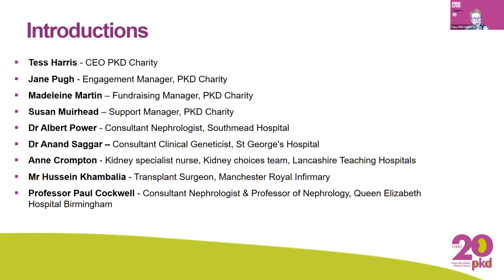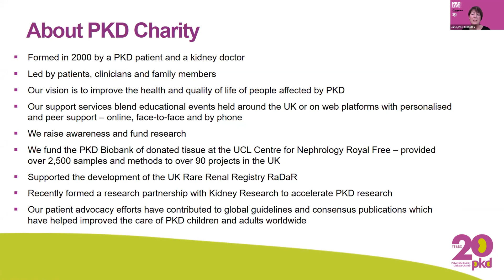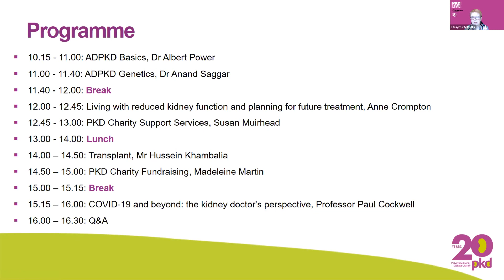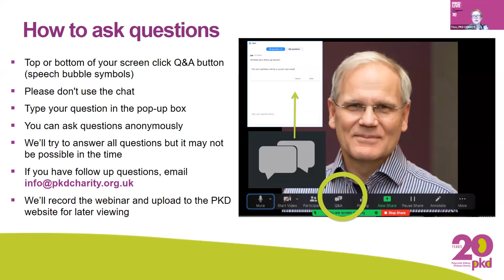PKD LIVE: ADPKD Information and Support Day, 21 November 2020 - introduction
In response to the pause on live events due to COVID-19, Tess Harris, PKD Charity CEO , introduces our 2nd virtual Information and Support Day.

About PKD:
Autosomal Dominant Polycystic Kidney Disease (ADPKD) is a genetic condition where several cysts form and grow on various organs in the body, but mainly the kidneys. Affecting over 12 million people around the world and up to 70,000 adults and children in the UK, ADPKD is the most common genetic kidney disease and the fourth leading cause of kidney failure. There is currently no cure.

PKD Charity is the first and only UK charity solely dedicated to improving the lives of people affected by PKD.

Since 2000 we’ve been helping individuals and families to live life as fully as possible by providing the best year-round support, tools and inspiration.

We’re a small charity with big ambitions; campaigning to improve services, promote understanding, and fund research into discovering better treatments, new treatments, and a cure for PKD.

Our close partnerships with clinicians, scientists, other major kidney charities and health authorities mean the information we publish is not only current it’s credible. We also influence and drive change, giving PKD the strong voice it greatly deserves.